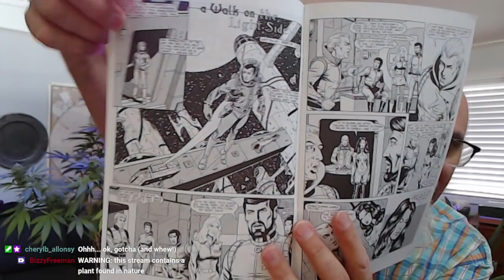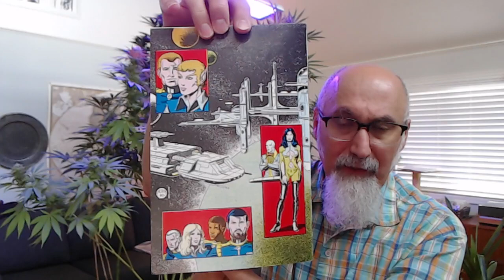CensorTube Segment of Live Stream Held on Oct 8, 2023: Open Discussion & Comic Books [ASMR]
TIMESTAMPS:
- Salutations and Introduction
- Advice on Detoxing: First and Foremost, Eat Well (13:07-16:03)
- Reason Why I’m Not Just Creating ASMR Videos Is Because Centralized Power Attacked My Family: Stand Up to Bullies (16:38-18:20)
- Government Bureaucrats in Canada Are Attacking Canadians, Even Waging War on Our Local Ice Cream Company (19:15-24:25)
- Some Random Discussion
- Canadian Government Attacking Local Small Businesses: Canada’s Inflation at 50%, Waking People up to the WEF Carbon Agenda (27:12-33:06)
- Just Loving Comic Books: What I'm Reading Now, Conqueror Universe, 1985 (36:33-40:51)
- Comic Book Haul #79: Original Art (41:08-59:47)
- Kitty Cats (1:00:32-1:02:10)
- End of Stream on CensorTube (1:06:00)

***CRYPTO***
▶️ As well as Cryptocurrencies:
Bitcoin (BTC): 1Peam3sbV9EGAHr8mwUvrxrX8kToDz7eTE
Bitcoin Cash (BCH): 18KjJ4frBPkXcUrL2Fuesd7CFdvCY4q9wi
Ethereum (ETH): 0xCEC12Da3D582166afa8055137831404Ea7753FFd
Ethereum Classic (ETC): 0x348E8b9C0e7d71c32fB2a70DcABCB890b979441c
Litecoin (LTC): LLak2kfmtqoiQ5X4zhdFpwMvkDNPa4UhGA
Dash (DSH): XmHxibwbUW9MRu2b1oHSrL951yoMU6XPEN
ZCash (ZEC): t1S6G8gqmt6rWjh3XAyAkRLZSm9Fro93kAd
Doge (DOGE): D83vU3XP1SLogT5eC7tNNNVzw4fiRMFhog

Peace.

chycho

Peace,

chycho